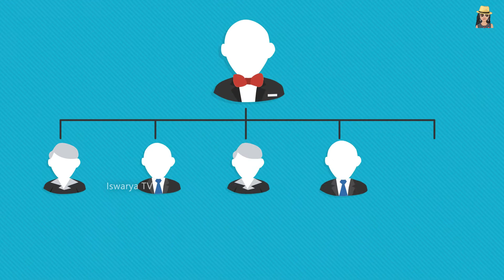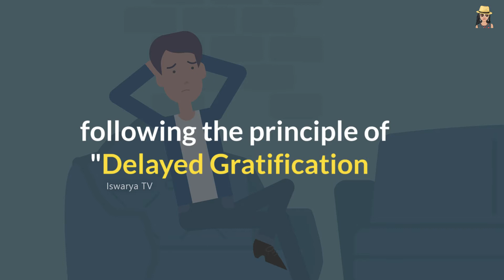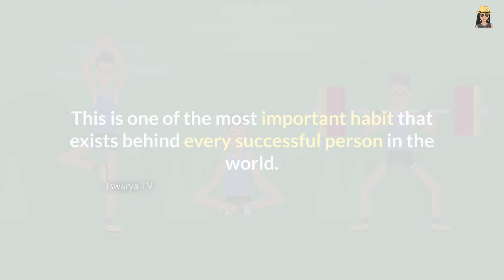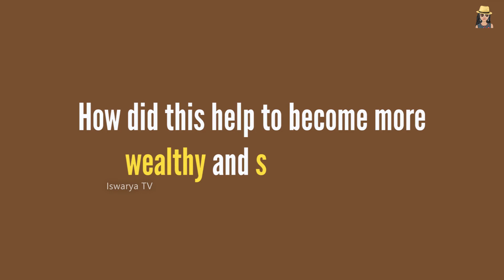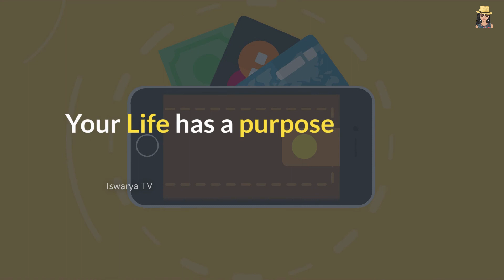One Secret Trick That Made Everyone Rich (Animated Story)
Have You ever thought, is there any one secret trick that could make every one rich and successful. In this Animated Story Video, I have revealed the true secret that the rich people use to become richer and richer. I believe this will be an eye opener for those who struggling in poverty.

In Fact this is one of the most secret trick that all business people use to improve their business and on succeeding their entrepreneurial Journey.

I'm working on many Interesting videos, that could change your life.

▬ About Iswarya TV ▬▬▬▬▬▬▬▬▬▬▬▬
IswaryaTV is the channel developed to support Young Minds & Communities with best entertaining educational videos to support their life. I value my viewers' time, and I know their development is precious. I’m making each video in my channel, by keeping the interest and development of my viewers in mind. So I Can assure you the best videos forever.

▬ Relevant Tags  ▬▬▬▬▬▬▬▬▬▬▬▬
▬ Music Attribution ▬▬▬▬▬▬▬▬▬▬▬▬▬▬▬
▬ Music Attribution ▬▬▬▬▬▬▬▬▬▬▬▬▬▬▬
Background Vector by FreePik